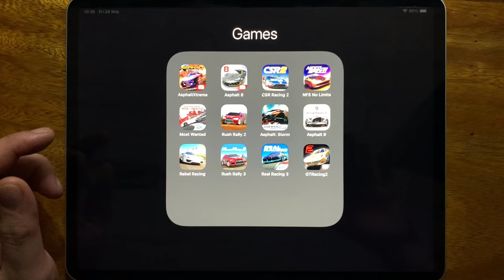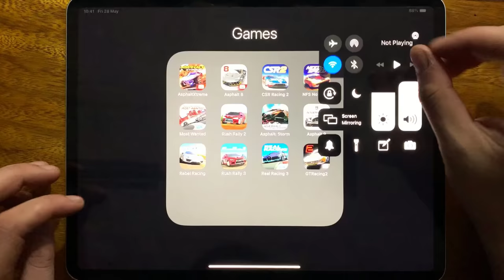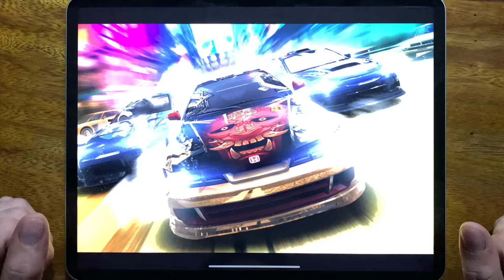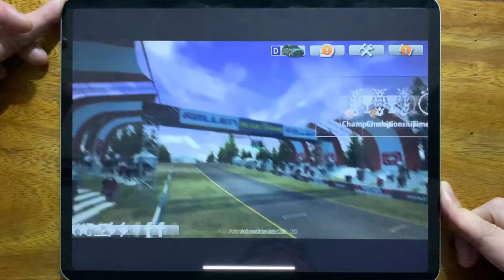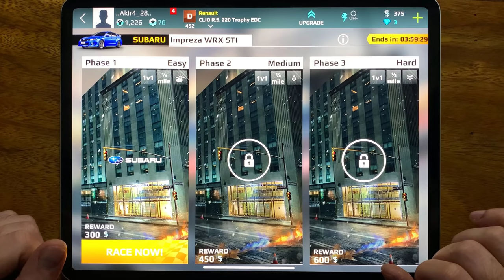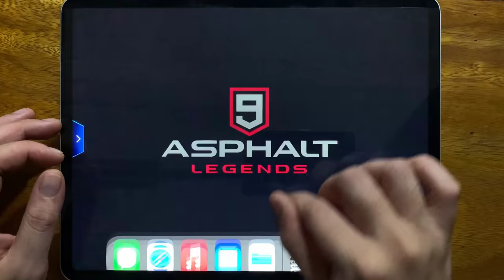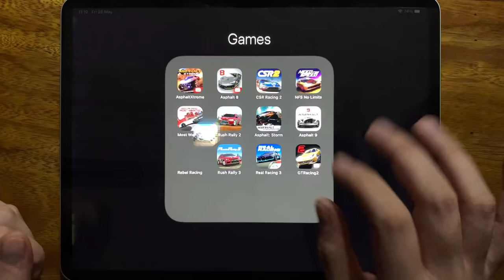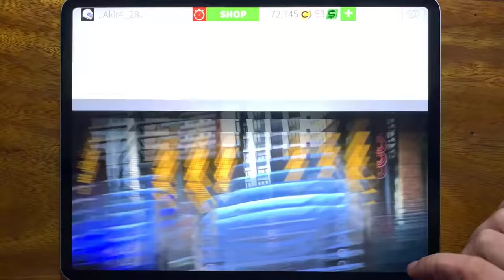Asphalt Xtreme, Asphalt 8, CSR Racing 2, NFS No Limits, Most Wanted, Rush Rally 2, Asphalt Storm....